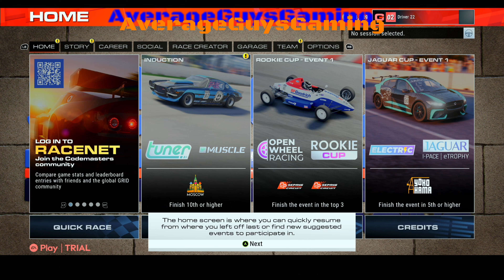Our Skills Come into Question | Grid Legends Story | Lets Play